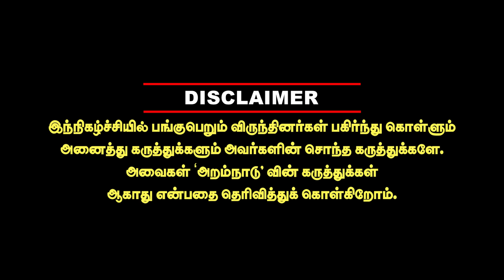மோடிக்கு மொட்டை! ராகுல் காந்தி பிரதமர்! மோடி செய்யும் சதி! journalist pandian interview congress